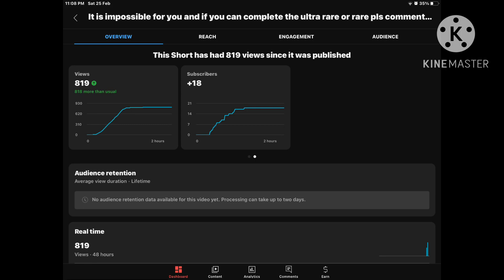Than u thank u thank u#shorts